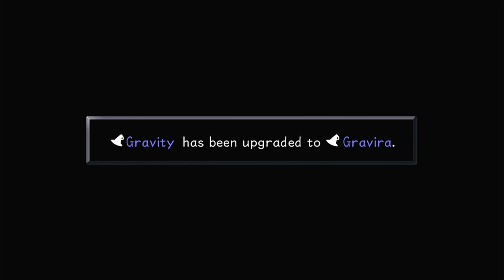Let's Play Kingdom Hearts (Episode 20)